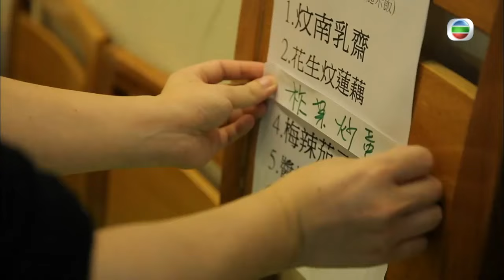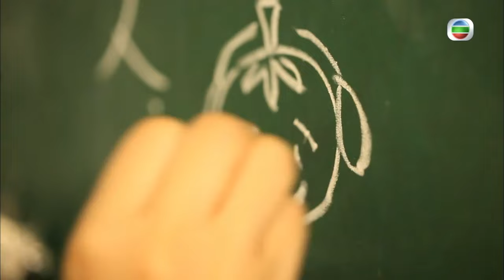曾志偉 斷腳體會平等包融 社企共融如一家人｜職障人士求職未能接電話感自卑 健全餐廳經理相處學識正面｜盞鬼名稱推廣素食 有咖喱冇雞、焗咕嚕古菇、阿茂整餅｜珍情品味 戚美珍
細嚐守望相助、互相包容的人情味．下
常言道「天生我才必有用」，不論有甚麼缺陷，只要肯努力，都總會找到一展所長的地方。一間位於灣仔的素菜館，雖然沒有華麗的裝潢，卻是一個可以讓食客更真切體會到「人情味」的地方，皆因部份員工都是一些聽障人士，他們雖然無法聽到聲音，卻有敏銳的視覺，能及時為客人送上最貼心的服務。店裡店外，同事們之間亦很相處融洽，健全的員工更為了他們學習手語，全沒溝通障礙；而店舖副經理Jacky更認為最大的受惠人是自己，他為甚麼會有這一種想法？聽障員工在這裡工作，又有甚麼特別的感受呢？